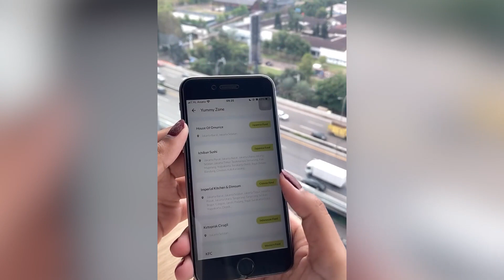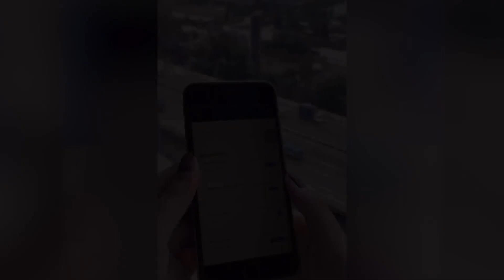Okezonestories X Superbrands - Rahasia Berat Badan Ideal! Solusi Lighthouse Membuat Gaya Hidup Sehat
Kembali mengangkat kisah sukses dan inspiratif, Okezone Stories episode kali ini akan mengungkap bagaimana insight bisnis dari brand LIGHThouse yang berhasil meraih penghargaan di Gala Award Superbrands Indonesia’s Choice 2024 dalam kategori slimming centre.

Prestasi ini merupakan bukti nyata dari kepercayaan masyarakat Indonesia terhadap kualitas layanan yang ditawarkan LIGHThouse.
Sejak berdiri, LIGHThouse telah berhasil membantu lebih dari 9.000 individu mencapai berat badan ideal melalui program penurunan berat badan yang disesuaikan secara khusus untuk setiap individu. Dengan pendekatan yang tailor-made, LIGHThouse tidak hanya fokus pada penurunan berat badan, tetapi juga mengedukasi konsumen mengenai pentingnya pola makan sehat dan gaya hidup aktif.

Dr. Grace Judio, selaku CEO & Founder LIGHThouse, menyampaikan rasa syukur dan terima kasih atas kepercayaan yang telah diberikan masyarakat indonesia kepada LIGHThouse. Sebagai bentuk apresiasi, LIGHThouse berkomitmen untuk terus berinovasi dan menghadirkan solusi terbaik dalam bidang penurunan berat badan, dengan selalu mengutamakan keselamatan dan kesehatan pasien.